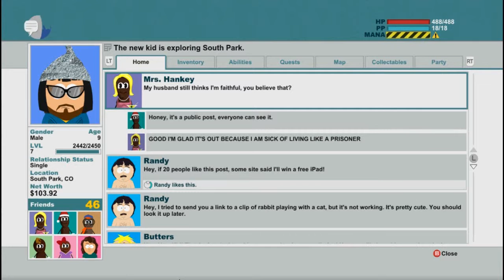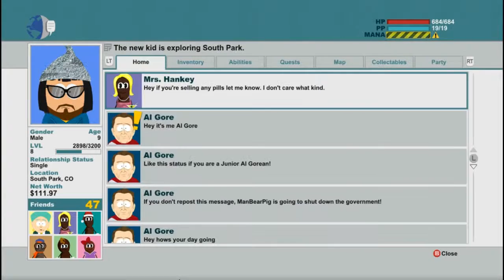Let's Play South Park: Stick of Truth; Part 14-Go get new clothes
What they stated was basically what being a conformist. is. Huh.